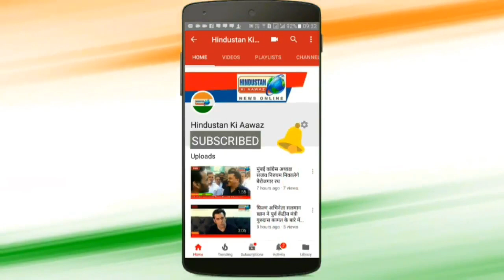प्रधानमंत्री खुद को तपस्वी कहते है - प्रियंका गांधी | Hindustan Ki Aawaz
प्रधानमंत्री खुद को तपस्वी कहते है - प्रियंका गांधी